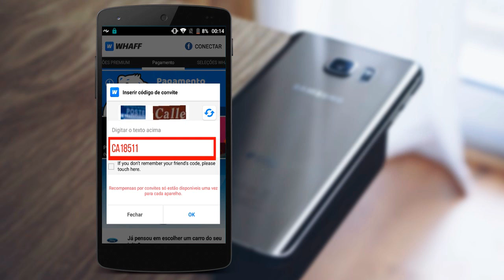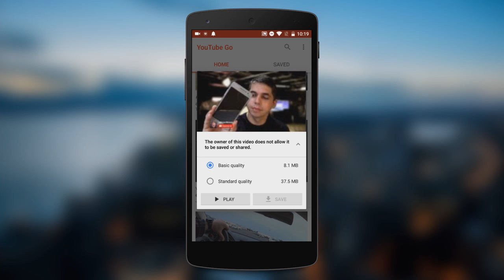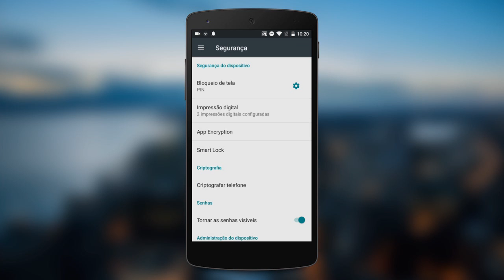Truque te deixa assistir YouTube OFFLINE pelo CELULAR - YouTube GO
- Veja nesse vídeo como assistir vídeos de forma offline no Android. Através do app YouTube GO isso é possível e ele é muito bom! No momento o YouTube GO só funciona e existe para Android, o foco do app é países emergentes. Logo abaixo você encontra os links para download!

TECNODIA CURSOS

TECNODIA NETWORKS

TECNODIA CURSOS
Cursos on-line para criadores de conteúdo

PORTAL TECNODIA
Conteúdo tech e dicas/tutoriais para criadores de conteúdo

TECNODIA RECOMENDA